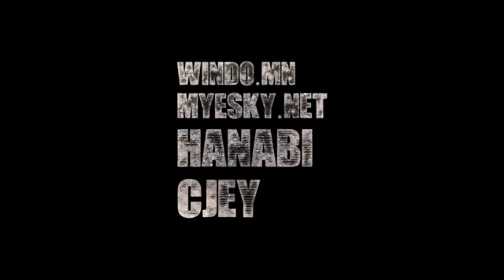mNDotA top 5 epsido 5 [CdaTa.mN].flv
За энэ бичлэгний tG нь хамгийн гоё нь